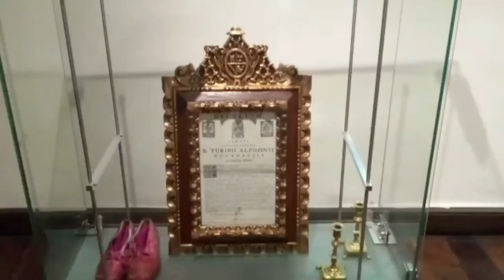LIMAKO ARTZAPEZPIKUAREN JAUREGIA/ PALACIO ARZOBISPAL DE LIMA